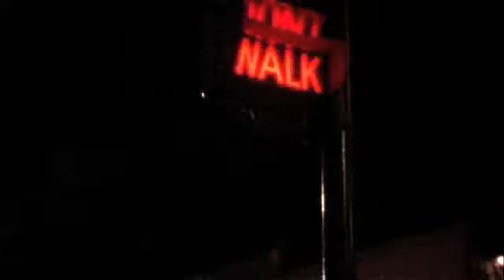Psycho Bride - Urban Sightings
On Halloween's eve, an amateur filmmaker spotted the legendary Psycho Bride roaming the city streets.